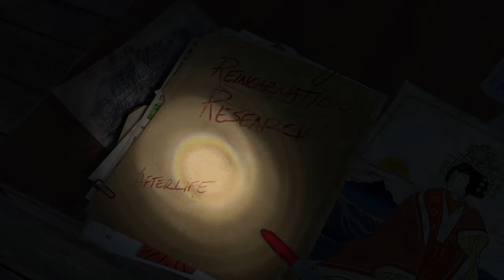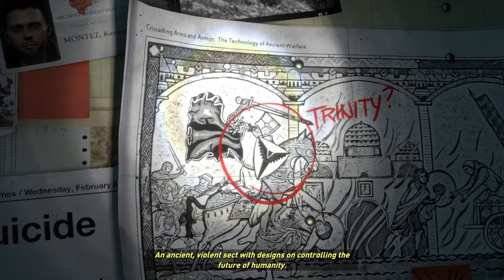Rise of the Tomb Raider 2015 Gameplay Part 1 | Intro | Full Game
The height alone is a huge NOPE for me lol

Rise of the Tomb Raider is a 2015 action-adventure video game developed by Crystal Dynamics and published by Microsoft Studios and Square Enix's European subsidiary. The game is the eleventh main entry in the Tomb Raider series, the sequel to the 2013's Tomb Raider, and is the second instalment in the Survivor trilogy. Its story follows Lara Croft as she ventures into Siberia in search of the legendary city of Kitezh while battling the paramilitary organization Trinity, which intends to uncover the city's promise of immortality. Lara must traverse the environment and combat enemies with firearms and stealth as she explores semi-open hubs. In these hubs she can raid challenge tombs to unlock new rewards, complete side missions, and scavenge for resources which can be used to craft useful materials.

Development of Rise of the Tomb Raider closely followed the conclusion of development of the 2013 reboot. Player feedback was considered during development, with the team reducing the number of quick time events and introducing more puzzles and challenge tombs. The team traveled to several locations in Turkey, including Cappadocia, Istanbul and Ephesus, to design Kitezh. Rhianna Pratchett returned as the game's writer while Bobby Tahouri replaced Jason Graves as the game's composer. Camilla Luddington returned to provide voice and motion-capture work for Lara. Powered by the Foundation engine, the game was also developed by Eidos-Montréal and Nixxes Software.

Rise of the Tomb Raider was announced at E3 2014 by Microsoft Studios. It was revealed as a timed exclusive for Xbox 360 and Xbox One at Gamescom the same year, which sparked criticism from the gaming press and community. The game received generally positive reviews, with critics praising its graphics, gameplay, characterization, and abundance of content, but some reviewers felt that the game did not take enough risks. As of November 2021, the game had sold around 11.8 million copies. Several downloadable story and content additions have been released for digital purchase. Square Enix released the game for Windows and PlayStation 4 in 2016. A sequel, Shadow of the Tomb Raider, was released in September 2018.